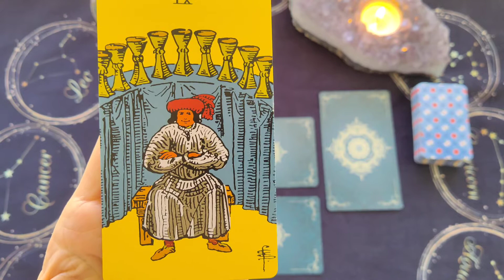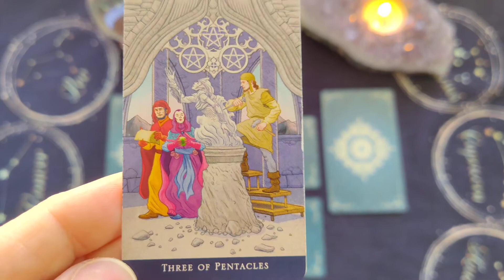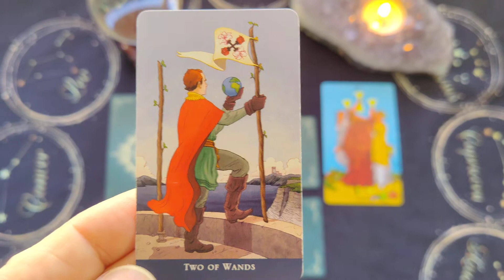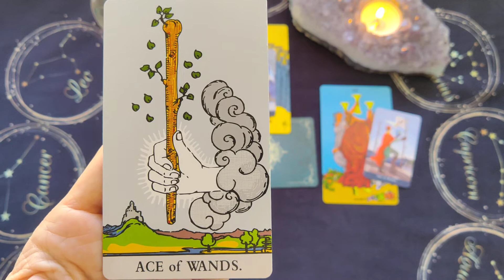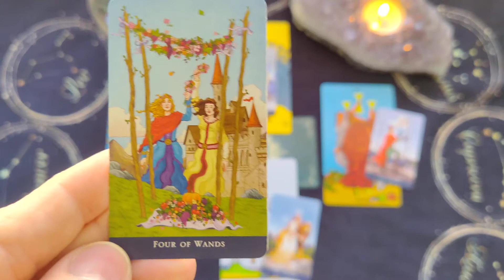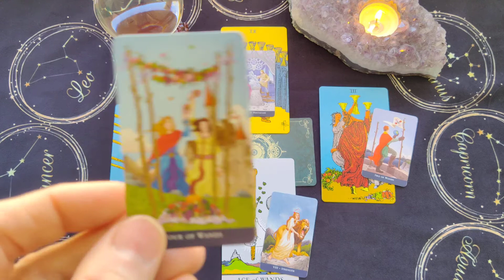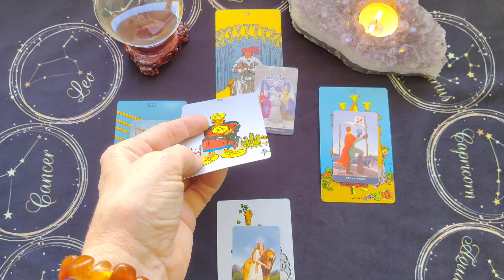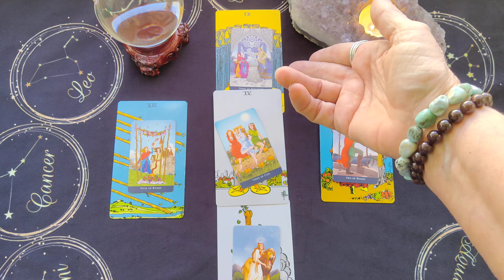Leo 4 Seasons Tarot Reading ~ Winter Solstice thru 2022 ~ WISHES COMING IN FOR 2022!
Leo 4 Season Tarot Reading Starting with the Winter Solstice Dec. 21, 2021 by Mystic Door Tarot

The Magic Seer Original Tarot Deck - Arthur Edward Waite